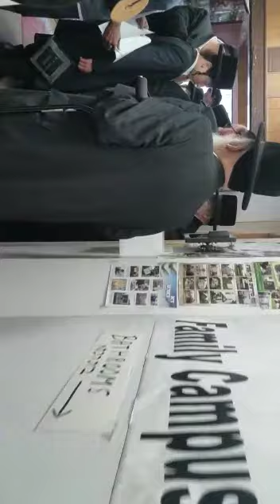carring r mordchelahs Kitchen woodbourne ny